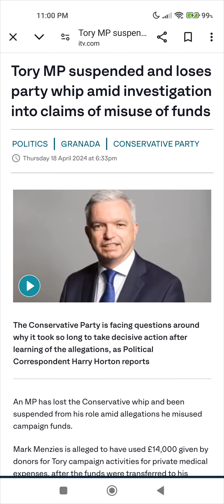Tory MP suspended and loses party whip amid investigation into claims of misuse of funds